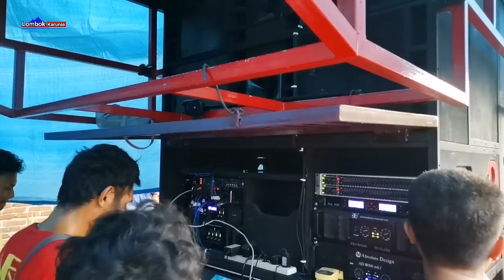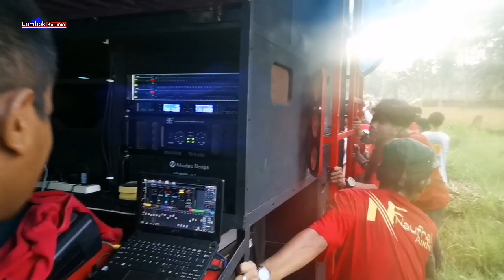MIXSER ANDALAN HANYA ADA DI KECIMOL NAUFHAL AUDIO..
KECIMOL TERBARU NAUFHAL AUDIO... NYONGKOLAN DI PINGGERATE